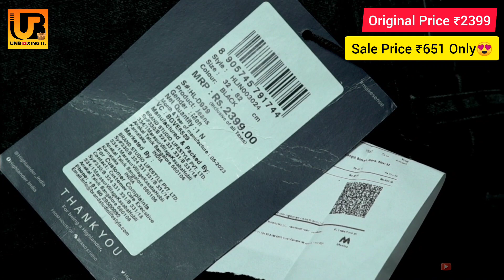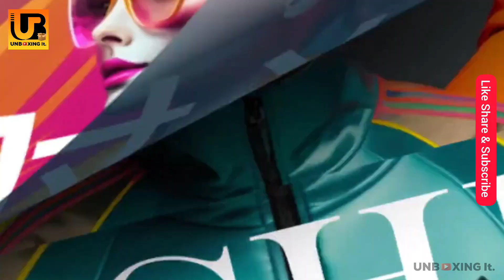Best Jeans Under ₹650🔥For Man | HIGHLANDER Stretch Jeans🔥Myntra Haul Review | Unboxing It.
Today We Are Going To Review HIGHLANDER Men Mid Rise Clean Look Slim Crop Length Stretch Jeans
Purchase Price ₹651 Each

HIGHLANDER Men Mid Rise Clean Look Slim Crop Length Stretch Jeans on Myntra

Note :- Please Don't Upload And Copy Without Permission Of Unboxing It.